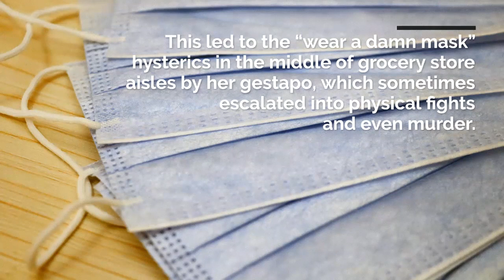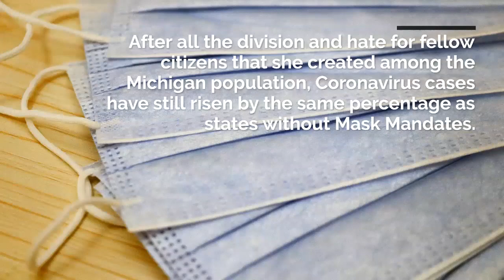Littlebytesnews.com-Politics to Parenting and Everything in Between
Get video updates on some of the latest news and current events on a variety of issues and topics posted